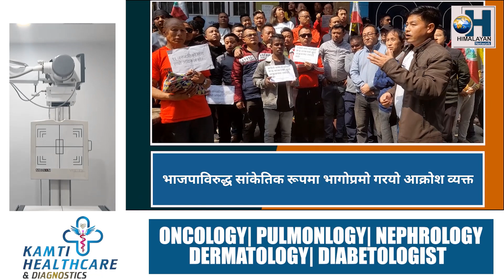भागोप्रमो पुल बिजनबारी गोक समष्टिद्वारा जनजागरण कार्यक्रम आयोजित।